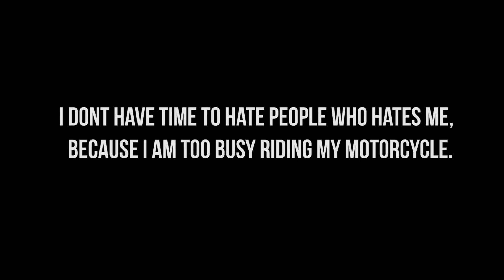Why people Hate Royal Enfield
Riding a Haathi in Bangalore City || Why people Hate Royal Enfield

On a Sunday evening, I chose to ride in the City with a different bike. I took my friend's Royal Enfield Thunder Bird for a spin.